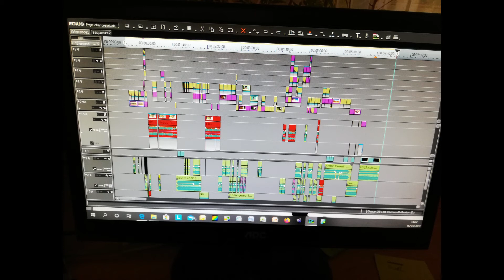Making off Abel et Lucy avril 2020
Le Making off de la vidéo réalisée par Luc Brusseau et Maghi Deleschaud